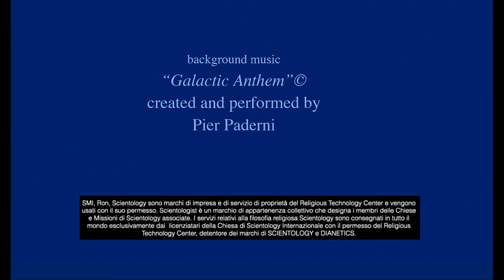A briefing for CZ & SK